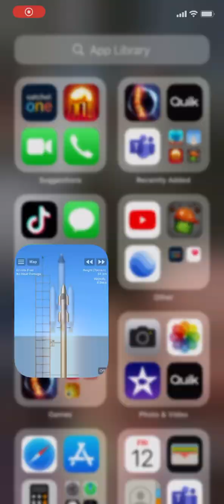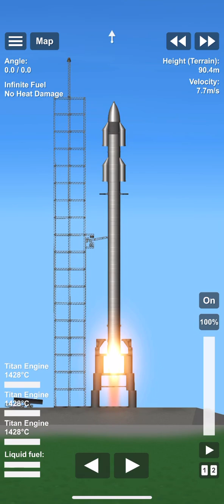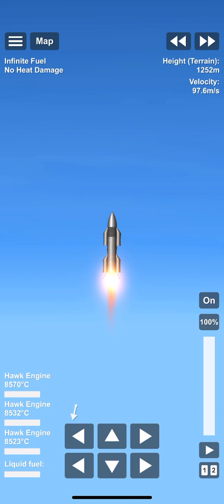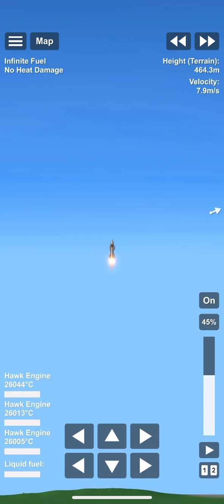Starship landing attempts sfs